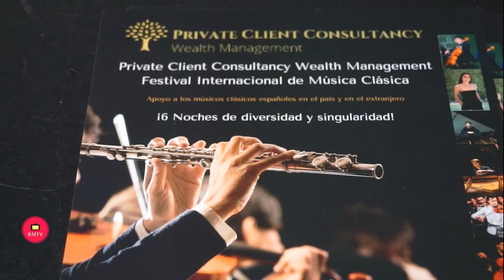El Centro Cultural Trapiche de Guadaiza será el escenario desde mañana al 30 de octubre de la segund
La concejala de Extranjeros Residentes, Remedios Bocanegra, ha agradecido a los promotores del evento “su apuesta por la cultura de la ciudad” y ha confiado en que coseche “el mismo éxito que el año pasado”

Marbella, 24 de octubre de 2022.- El Centro Cultural Trapiche de Guadaiza será el escenario desde mañana, 25 de octubre, y hasta el domingo, 30 de octubre, de la segunda edición del Festival Internacional de Música Clásica, con la programación de seis conciertos de jóvenes músicos españoles. La concejala de Extranjeros Residentes, Remedios Bocanegra, y el director general de Cultura en San Pedro Alcántara, José Antonio Moreno, han presentado hoy el evento, que se desarrollará todos los días a partir de las 20.00 horas y que se centrará este año en diferentes instrumentos musicales como el violín, violonchelo, piano y flauta.

         Bocanegra ha agradecido a los organizadores de la cita, cuya entrada será libre aunque se aceptarán donativos voluntarios para el coste de la organización en general, “su apuesta por la cultura de la ciudad” y ha confiado en que coseche “el mismo éxito que el año pasado”. Por su parte, Moreno, ha subrayado la “excelente acústica del recinto para celebrar este tipo de conciertos, en los que se dará oportunidad a nuevos talentos”. En el mismo sentido, el promotor del festival, Shane O’Shea, ha agradecido al Ayuntamiento su apoyo y ha avanzado que “cada día disfrutaremos de un espectáculo distinto”. Por otro lado, Kevin Birtles, responsable de la empresa patrocinadora, ha animado a asistir a cada una de las citas “en las que, después de la época difícil por la pandemia, estos intérpretes podrán mostrar su música”.

         El programa comenzará este martes, 25 de octubre, con Claudia Gallardo Uriarte (violín) y José Fernández Rodríguez (piano) como protagonistas. Seguirá el miércoles, día 26, de nuevo con Fernández Rodríguez que acompañará a Alejandro Blanco García (violonchelo). El jueves, 27 de octubre, le tocará el turno a Raúl Escudero Vega (violín), Gabriel Fued Córdova (violonchelo) y Víctor Gómez Morales (piano). Proseguirá el día 28 con el concierto de Ángela Sanfélix (flauta) y Sara Rodríguez Gallego (piano), que también actuarán la jornada siguiente, 29 de octubre, junto a otros artistas que repiten como Rául Escudero Vega, Gabriel Fued Córdova, Sara Rodríguez Gallego, Claudia Gallardo Uriarte y Alejandro Blanco García, además del músico Manuel Fernández Rebollo (viola). El festival finalizará el domingo, día 30, con el pianista Víctor Gómez Morales.